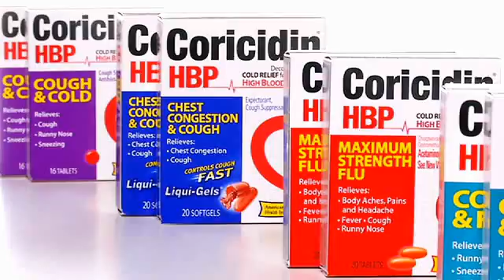Treating a Cold with High Blood Pressure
Cold and flu season is hard enough, but if you have high blood pressure (HBP) you may want to avoid certain OTC cold medications. To learn more about how certain types of cold medicine might impact people with hypertension, and to find out more about a cold medication that might be right for you, watch this video!